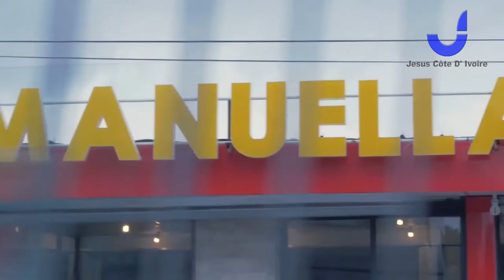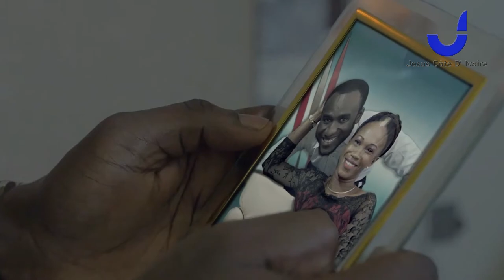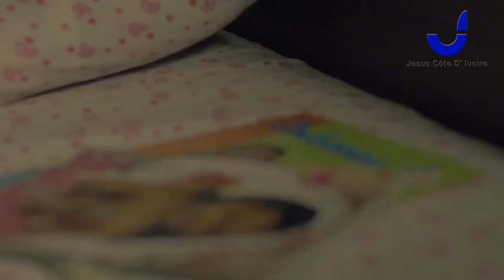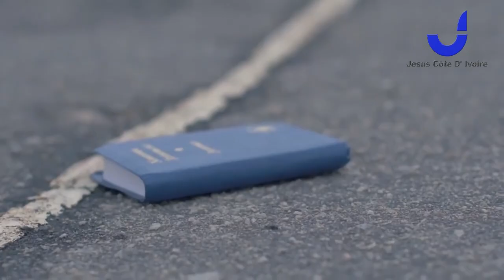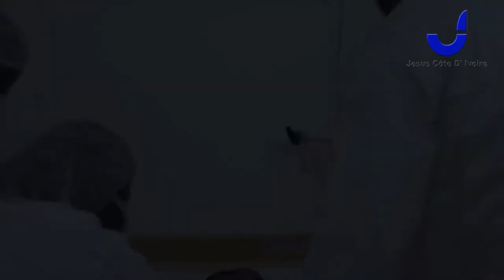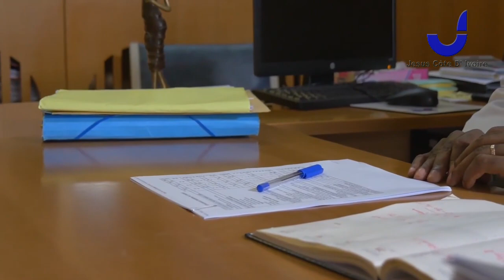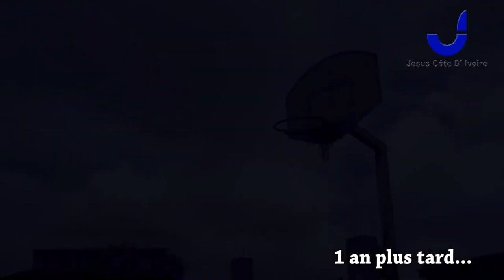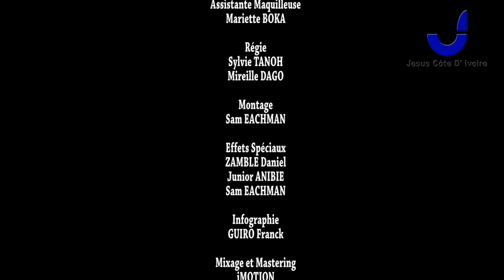FILM CHRETIEN IVOIRIEN :JACOB M'MAYAMI